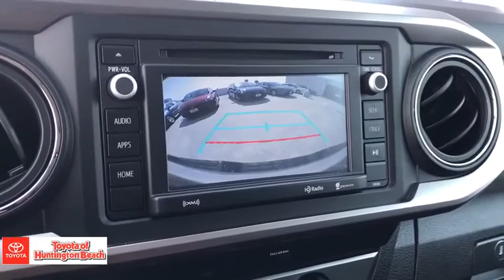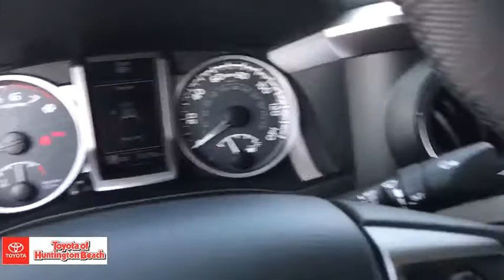2019 Toyota Tacoma Westminster, Costa Mesa, Garden Grove, Long Beach, Huntington Beach, CA 00288788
Cement Used 2019 Toyota Tacoma available in Huntington Beach, California at Toyota of Huntington Beach. Servicing the Costa Mesa, Garden Grove, Long Beach, Huntington Beach, CA area.

ONLY 1 PREVIOUS OWNER WITH LOW MILES. HARD TO FIND CEMENT COLOR! VERY CLEAN AND FUN TO DRIVE. LOADED SR5 PACKAGE. COME TAKE FOR A SPIN. THIS ONE WONT LAST! Good tires and brakes. Engine and transmission run smooth. Damage free. Immaculate inside and out. FREE CARFAX! We have great interest rate and financing for ALL credit situations.Recent Arrival!Toyota Certified Used Vehicles Details:* Vehicle History* Limited Comprehensive Warranty: 12 Month/12,000 Mile (whichever comes first) from certified purchase date. Roadside Assistance for 1 Year* Transferable Warranty* Roadside Assistance* 160 Point Inspection* Warranty Deductible: $50* Powertrain Limited Warranty: 84 Month/100,000 Mile (whichever comes first) from TCUV purchase dateAwards:* 2019 KBB.com Best Resale Value Awards * 2019 KBB.com Brand Image AwardsWHY BUY at the BEACH? Our customers are our most valuable asset. If you are already a customer, welcome back. If you are new to Toyota of Huntington Beach, we would like to convince you to join the ranks of satisfied Toyota of Huntington Beach customers. Financing for all situations. Great rates available. GREAT rates for good credit. Financing for ALL credit situations. BK ok. Low score OK. (See dealer for details.) Se Hablamos Espanol. Marticular OK.